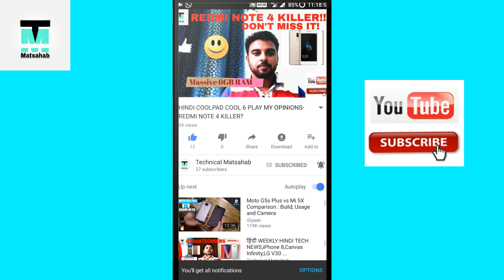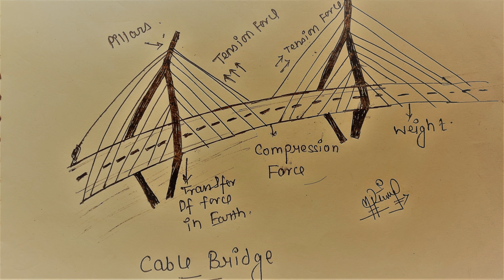[हिंदी HINDI]How Does Cable bridge or Hanging Bridge works Explained in Hindi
SUNDAYGYAAN#1
Friends In this video i explained in simple hindi about how does a cable bridge or hanging bridge works?This is an informational video and the SundayGyaan Series will  be published every Sunday and it will be as interesting as this video is.

Music Credits (background and intromusic) Background and Intro - Gemini Fire Inside (Elliot Berger Remix)